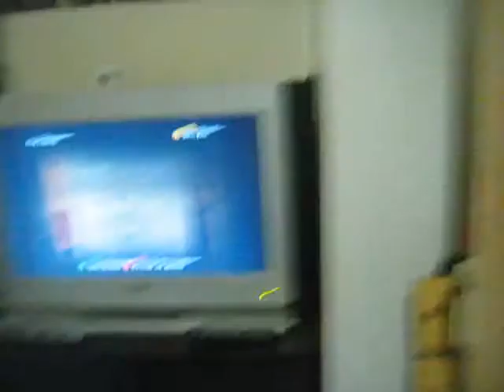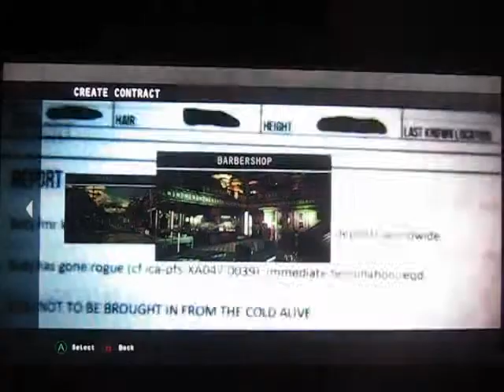Hitman Absolution Mode Extermination Episode 3 : La mort à barbe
Qui veut refaire une petite coupe ? ^^